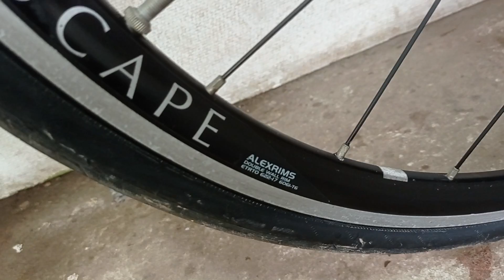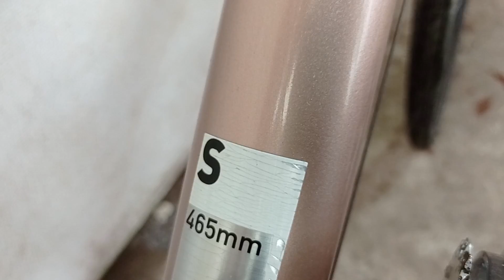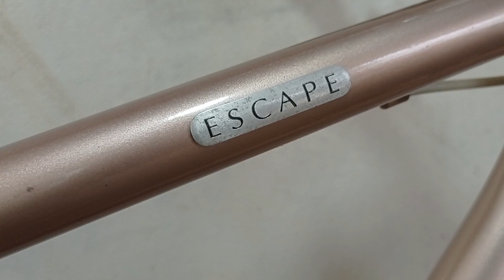(Đã về Tiền Giang) 6,5 tr - GIANT Escape R3 , Zin nguyên bản đẹp Long Lanh, LH: 0939086797